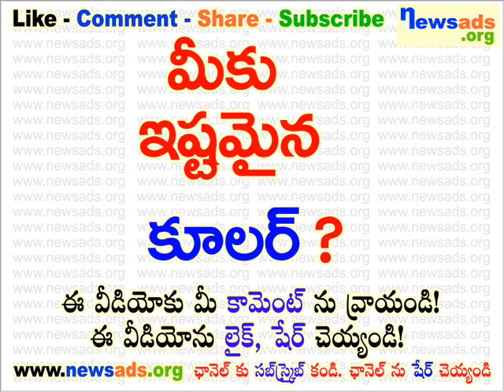మీకు ఇష్టమైన కూలర్?